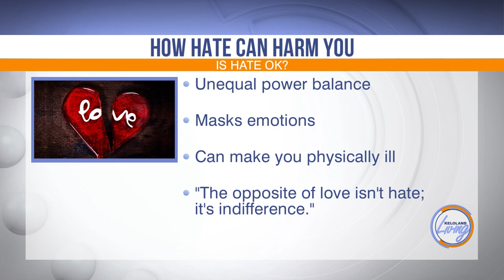Is Hate Okay